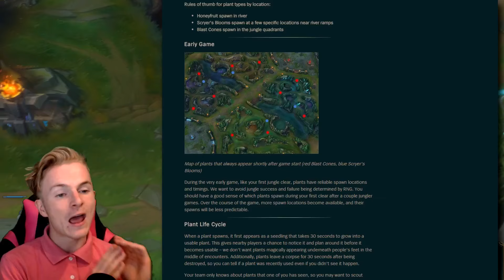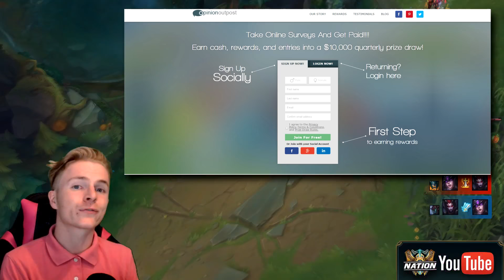HOW TO SEE STEALTH CHAMPS - NEW SHIMMER MECHANIC PRE SEASON LoLNews Brofresco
- Like and subcrise for more ♥